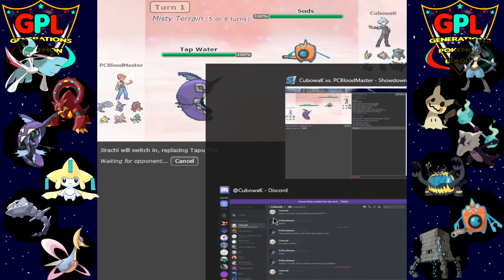GPL Week 6 San Diego Gallades vs LA Kingdras